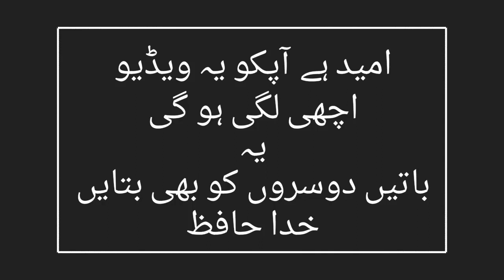2 baatn | Vlog004 | Sohail Vlogs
In this channel I upload videos of Vlogs And Travelling so if like this type of videos then SUBSCRIBE my channel, likes on videos, comments and share our friends and family.